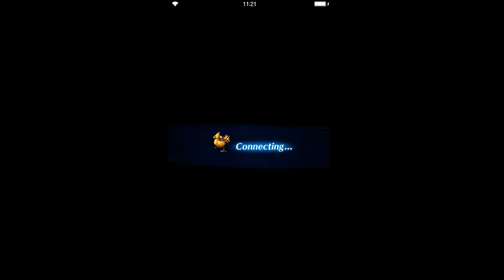Final Fantasy: Brave Exvius - Return to the Halloween Castle - Inner Chamber INT